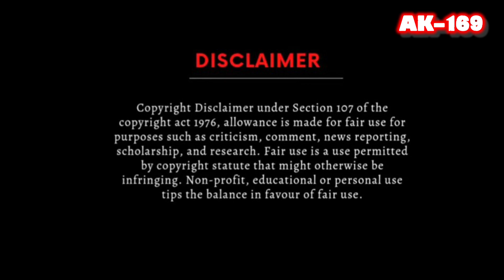Kherishu Varishu 🎼502(Movie :- Harjaee - 1980)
1) HMV Records
2) Saregama

💓 Digitally Remastered